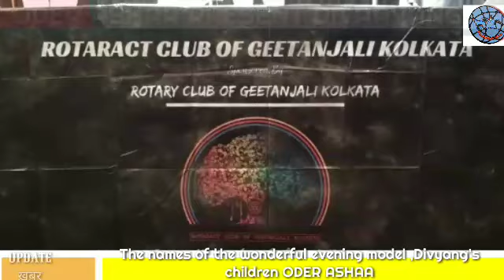Dramatic Ramp show Devdas by TITU ROCK